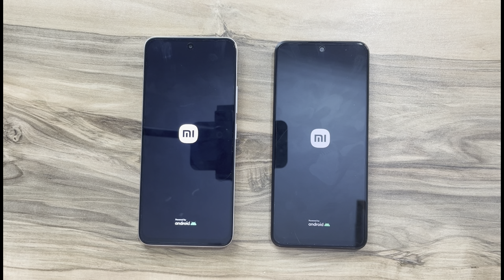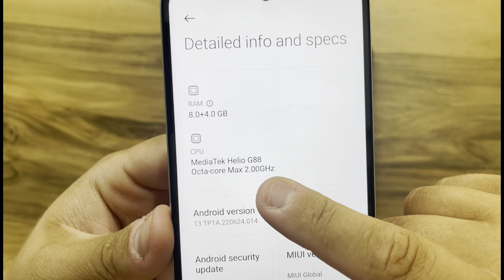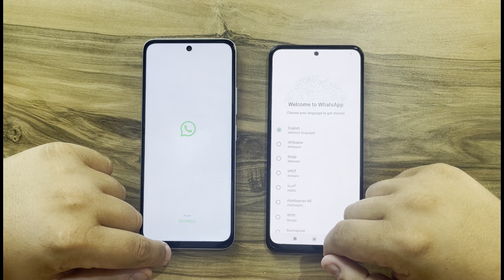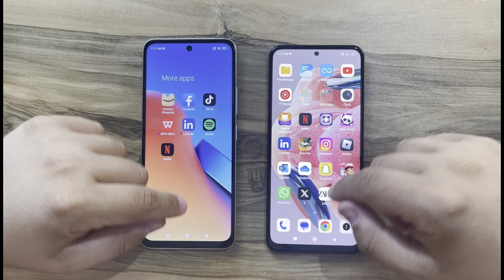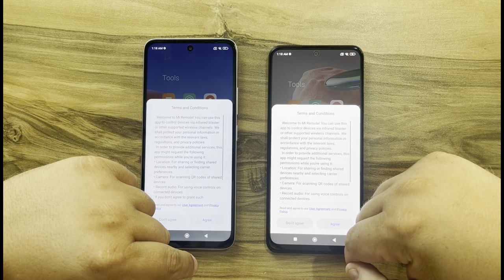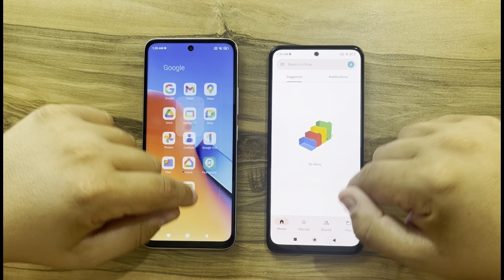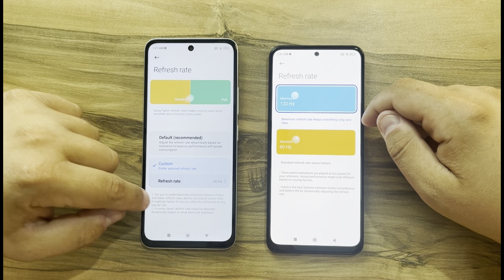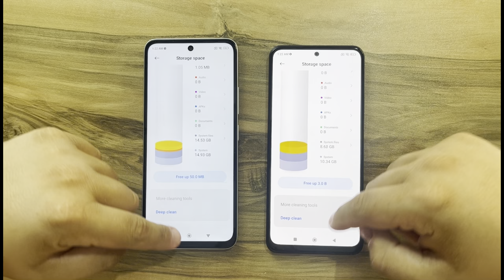Xiaomi Redmi 12 vs Xiaomi Redmi Note 12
Buy Xiaomi Redmi 12,